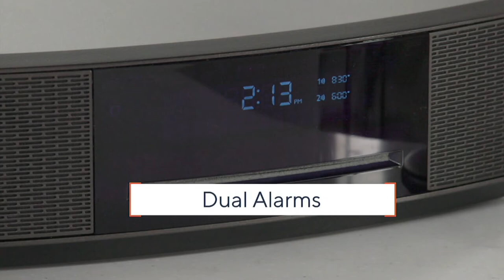Bose Wave Music System IV with CD Player & Dual Alarm Clock on QVC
Bose Wave Music System IV with CD Player & Dual Alarm Clock

null